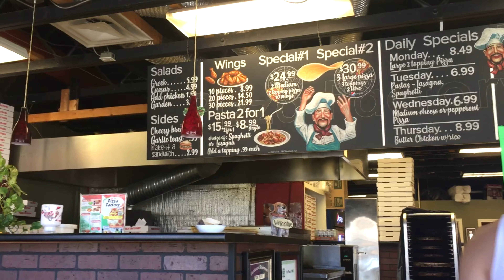Pizza Factory in Vancouver BC, Canada. (Very Affordable!)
I found this Pizza Factory where they have an amazing deals for pizza. Every Monday, they always have cheap pizza deals! They also have other deals too where you can check their  menu and website as well. For large two toppings pizza deal, I was able to pay $8.50 which was super cheap already.